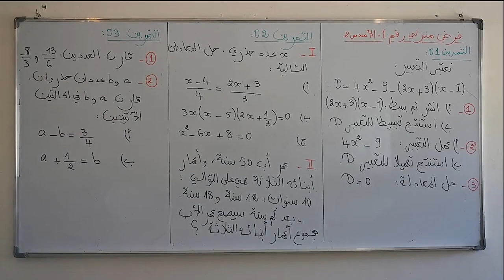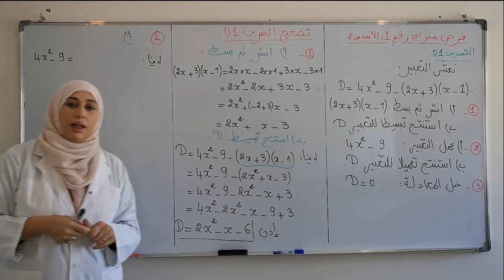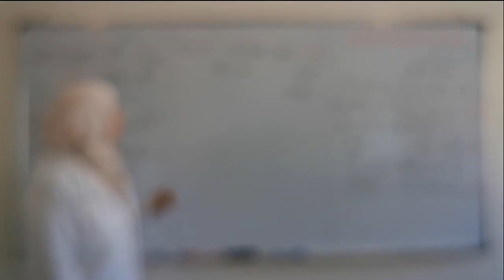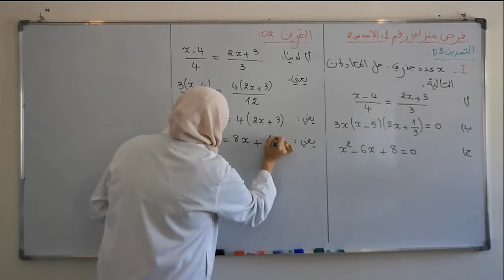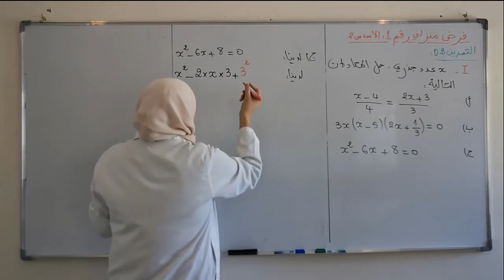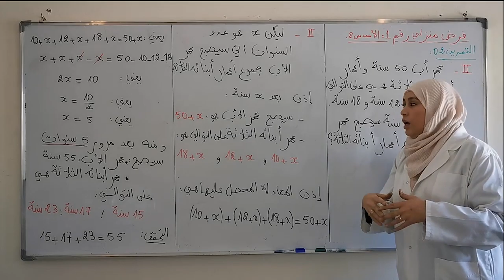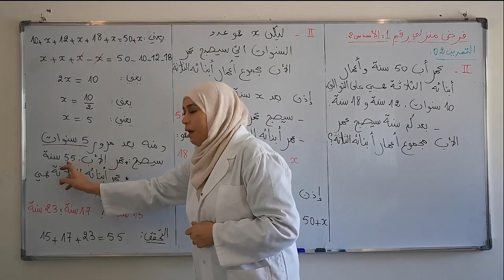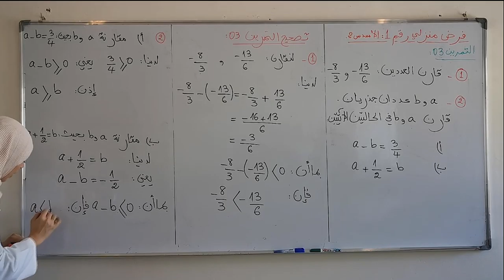laayoune diffusion juinJEU 11JUIN C6